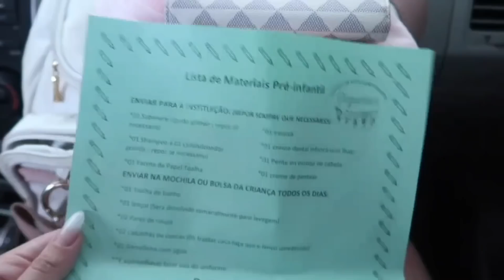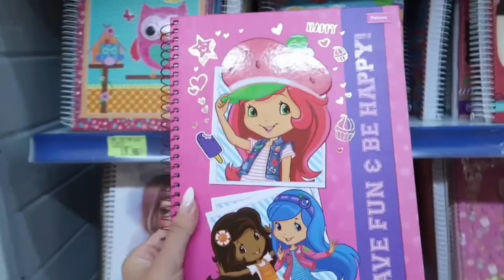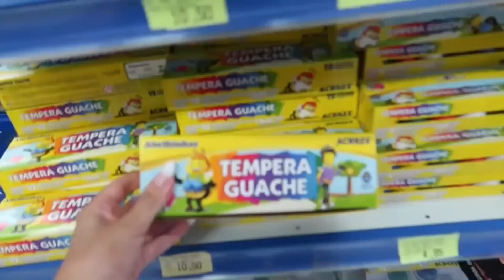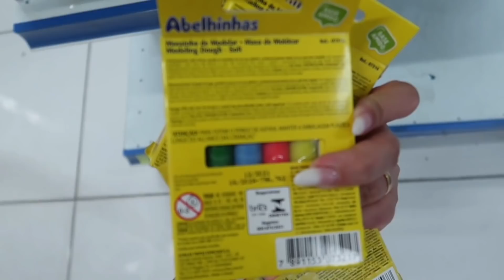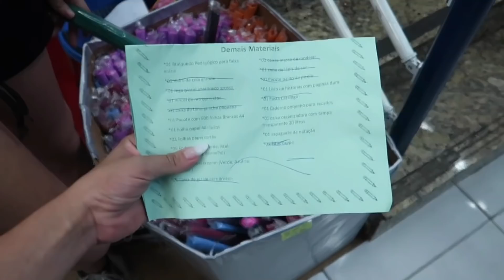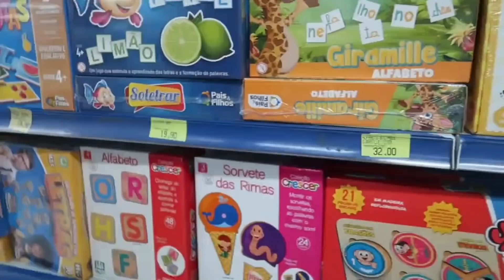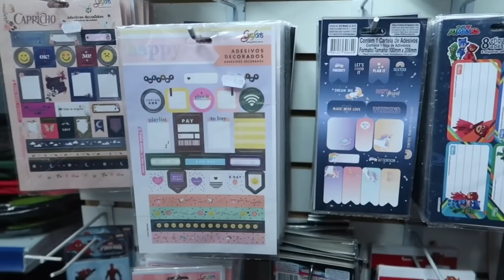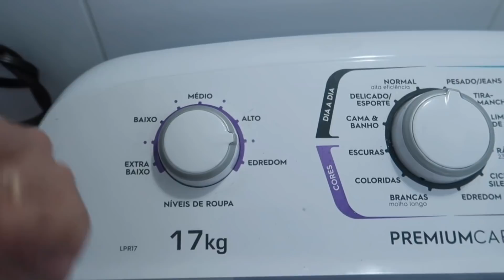COMPRANDO OS MATERIAIS ESCOLAR DA MANU + TUDO LINDO 🤩 A BELLA COMEÇOU A INTRODUÇÃO ALIMENTAR 🍉🍌🥝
Então meus AMORES! Tudo bem com vocês?

Super beijo ❤️